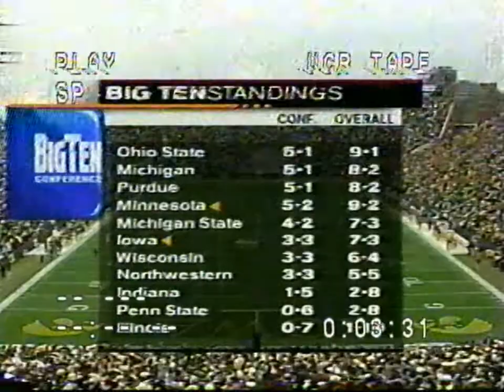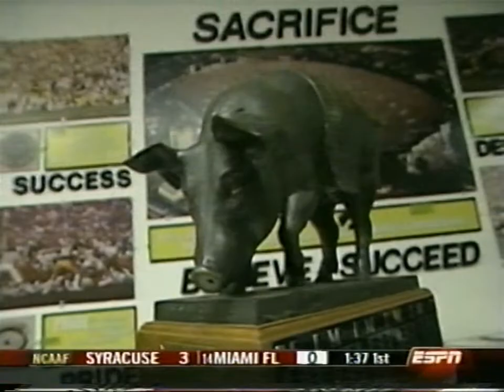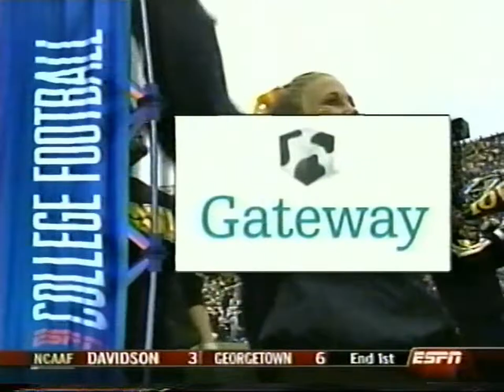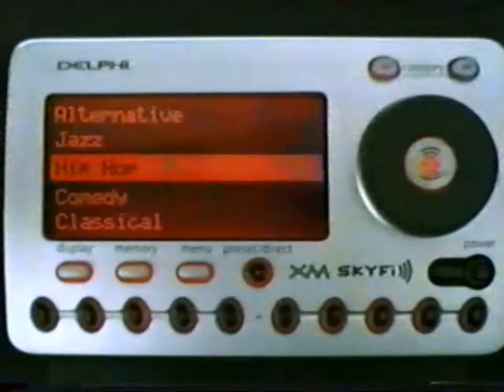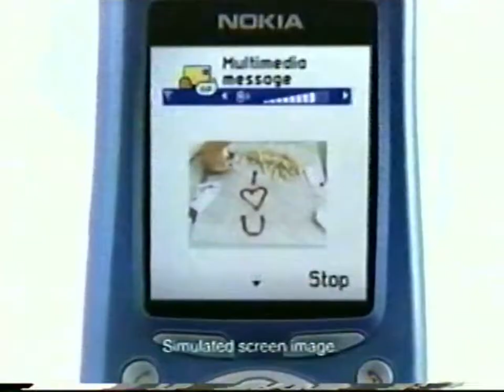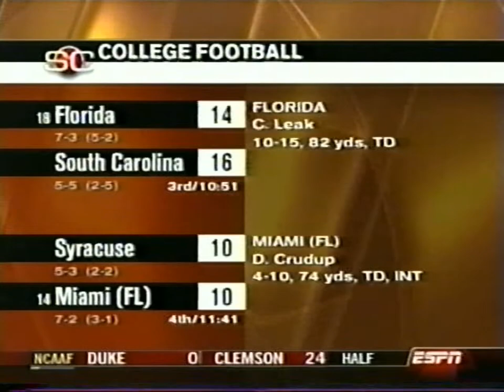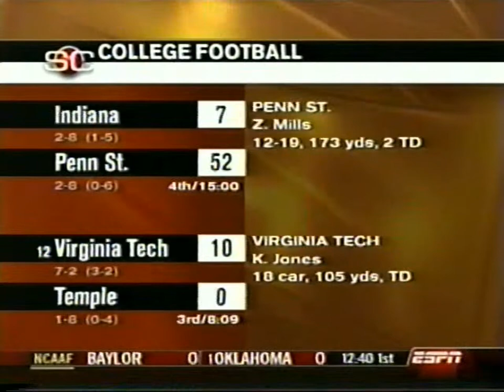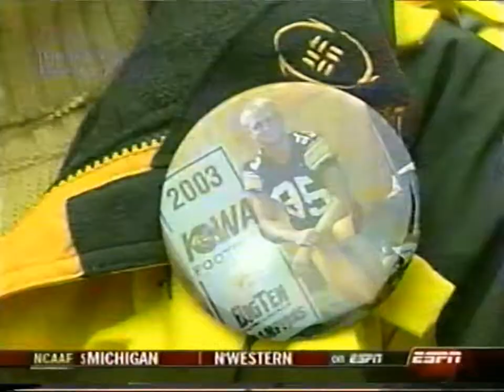#20 Iowa Hawkeyes vs #19 Minnesota Golden Gophers - Floyd of Rosedale - Iowa Senior Day - 11/15/2003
Iowa recovered four fumbles and intercepted a pass, and Nate Kaeding tied his own school record with four field goals (including a 55-yarder) to keep it's Big Ten title hopes alive.